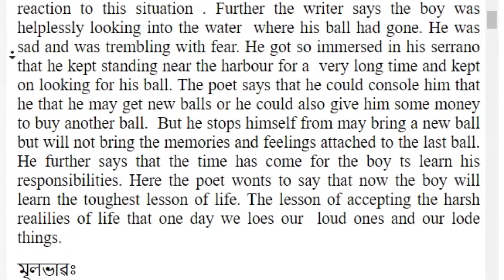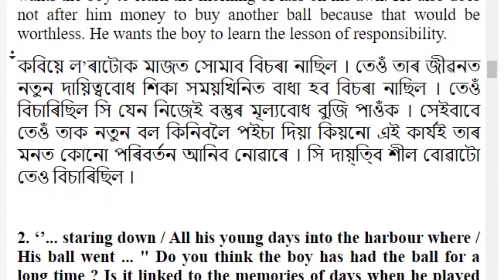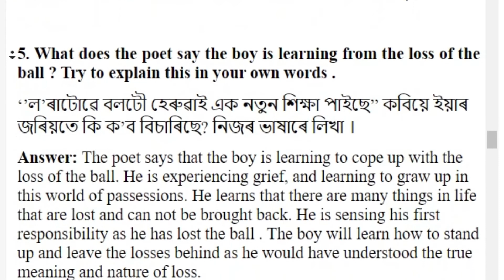The Ball Poem | Class 10 English | Class 10 English Chapter 3 Poem 2 | Question and Answer Assam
Class 10 English SCERT Book Solution
Subject: Class 10 English
Author: Angamita Dutta
Video Editor: Sourab Bora